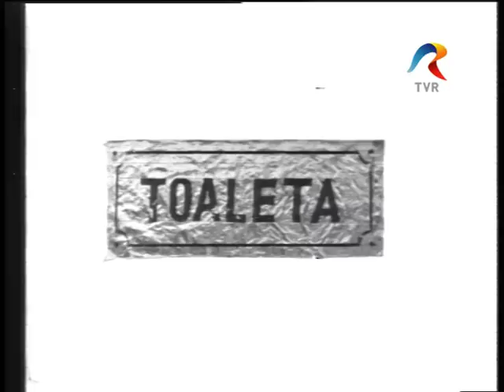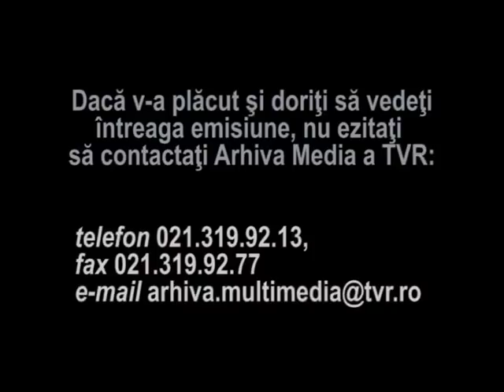In tren - Toma Caragiu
Fragment din emisiunea "Antologie TV - Toma Caragiu", realizata in 1988 de Grigore Pop, Ovidiu Dumitru. Sceneta "In tren".